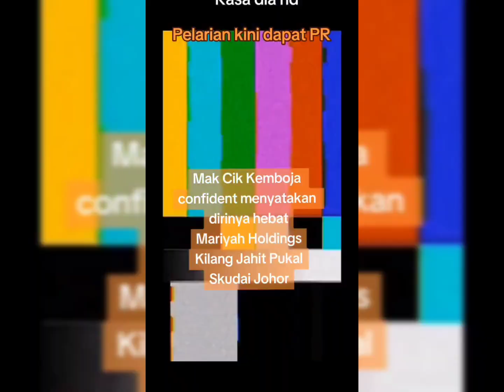‘Founder’ Kemboja Teruk Dikecam Cakap Melayu Pemalas, Netizen Kata Minta Maaf Pun Muka Riak